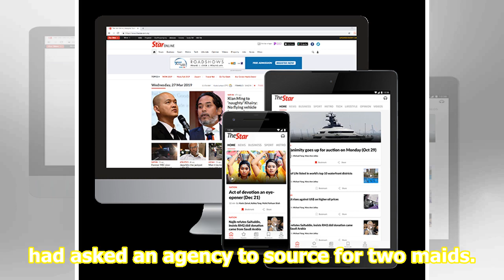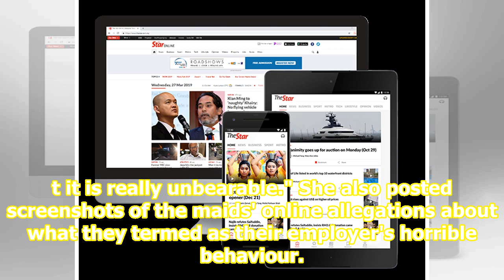Hong Kong actress Tracy Ip sacks two maids after they bad-mouthed her online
Hong Kong actress Tracy Ip had to call the police when she got into a heated quarrel with one of her maids over her work attitude. That incident was among a list of grievances that Ip, who was Miss Hong Kong 2005, detailed in her Facebook account on WednesdaySept 4. Ip, 37, who is pregnant with her ...